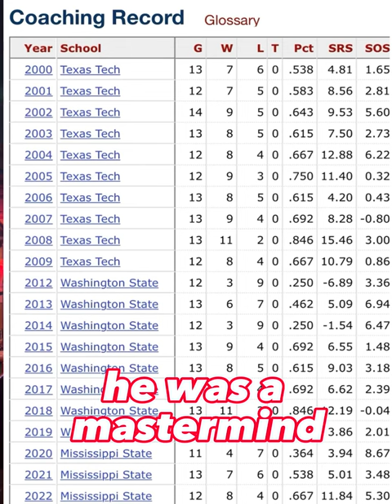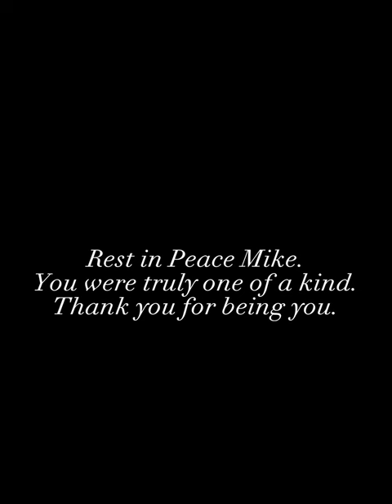The Pirate’s Poem | Mike Leach Tribute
Scoop took the mic for his first live poem to tribute the legend Mike Leach. This is the Pirate’s Poem.